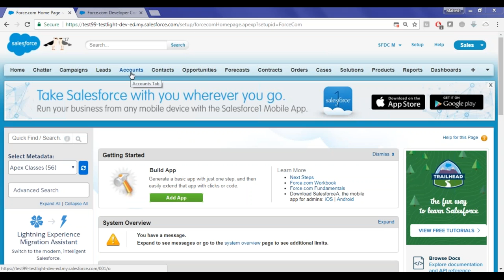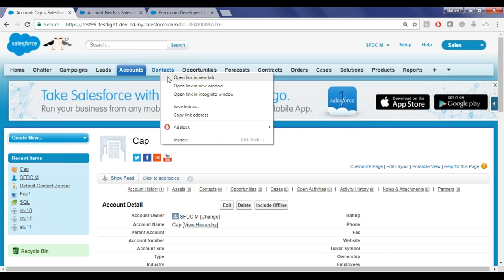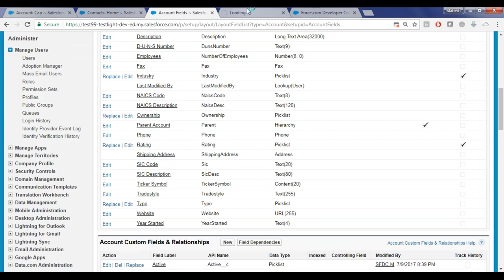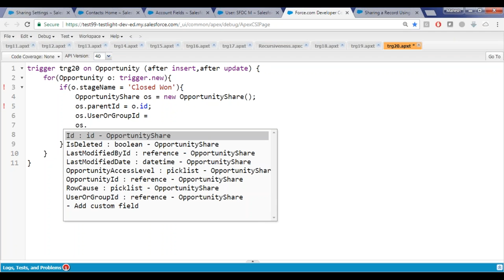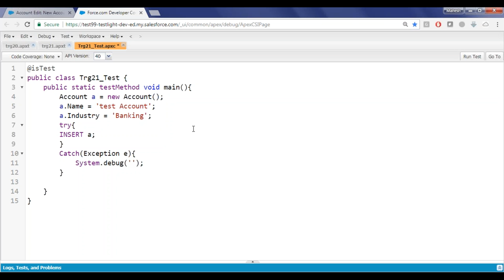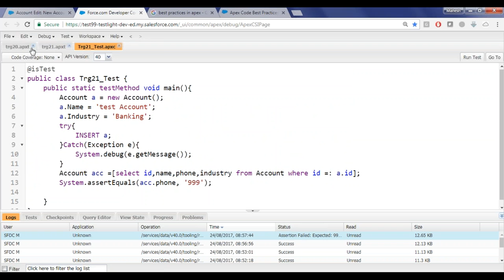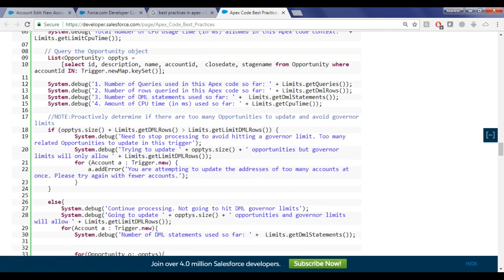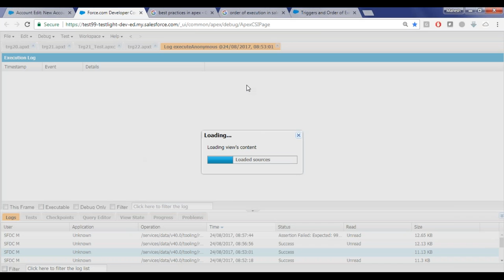Salesforce Triggers Part-5